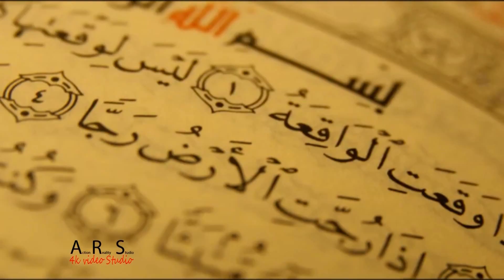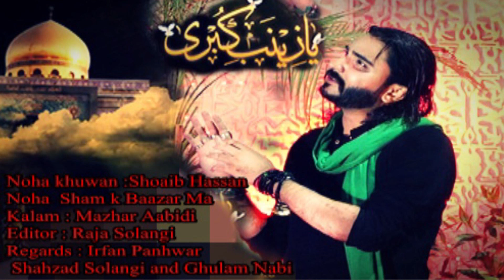Sham K Bazar Main Noha 2019 Shoaib Hassan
Shoaib Hassan